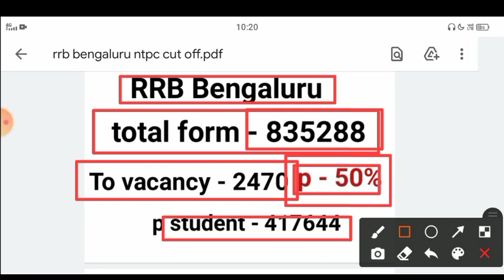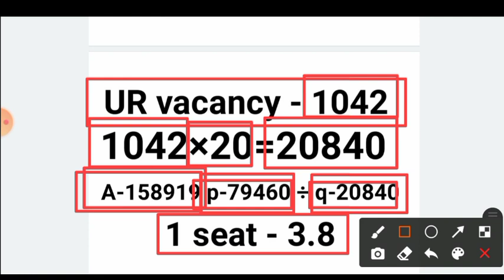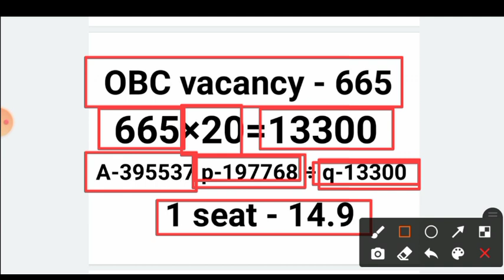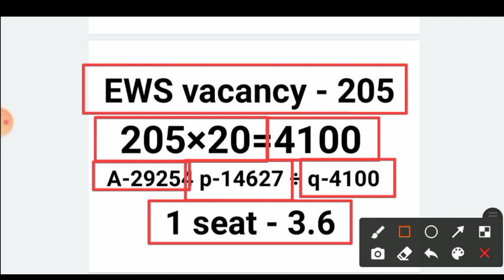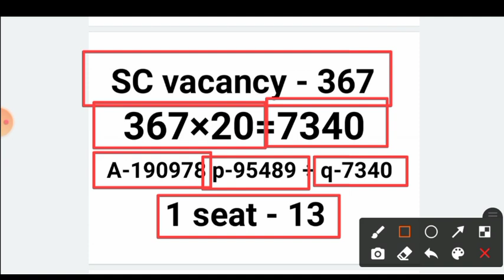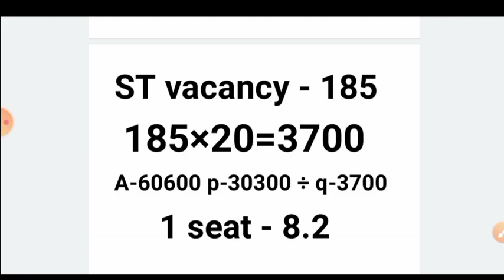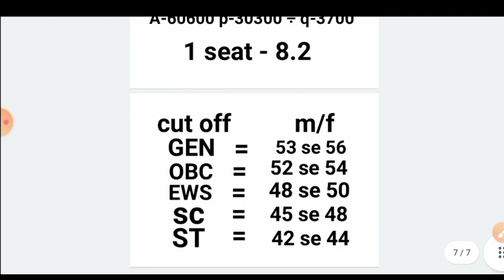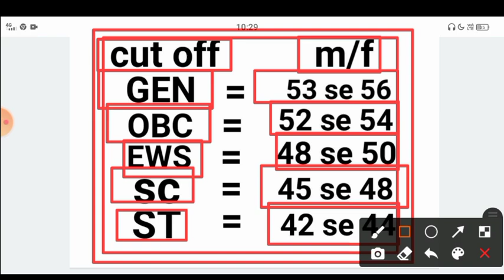RRB NTPC Bengaluru zone cut off || NTPC Bangalore zone cut off